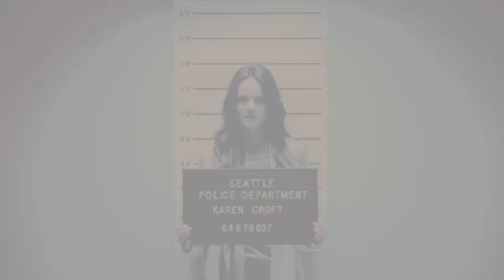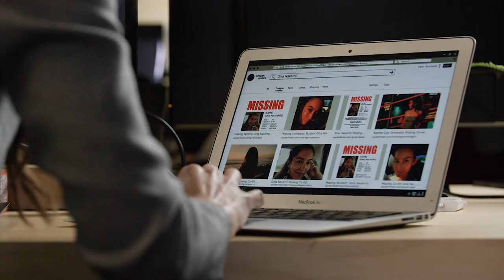My Husband's Deadly Past - Official Trailer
A woman haunted by visions that suggest she killed a missing co-ed discovers that her psychiatrist husband has manipulated her memory to hide his own role in the murder.